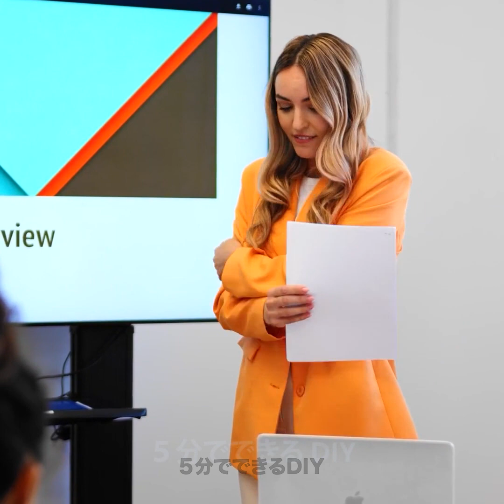日常生活で役立つエチケットの基本ルール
日常生活で役立つ基本的なエチケットのルール」で、洗練された生活術を発見しましょう。この楽しいビデオは、社交の場を難なくこなすための親切なガイドです。正しい挨拶やテーブルエチケットから、効果的なコミュニケーションや尊敬に値する振る舞いまで、必要不可欠なマナーを学びましょう。礼儀作法、共感、積極的な傾聴など、重要な概念を用いて、あなたの交流を高めましょう。個人的な人間関係や仕事上の人間関係を強化し、自信を持てるようになります。より調和のとれた、思いやりのある日常生活を送るために、私たちと一緒に優雅な生活の機微をマスターしましょう。 TIMESTAMPS: 00:00 バナナの食べ方 00:08 アイスクリームの正しい食べ方 00:17 レストランでのエチケット・ルール 03:50 公共の場でのエチケット・ルール